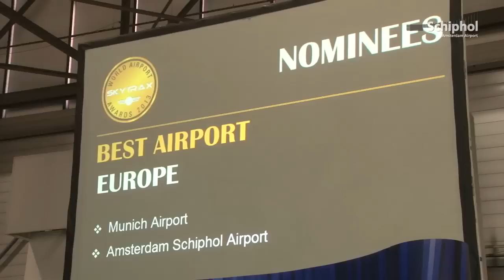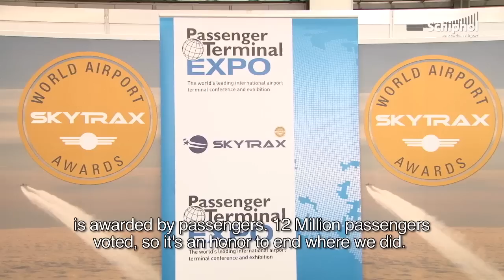Passengers choose Schiphol as Best European Airport